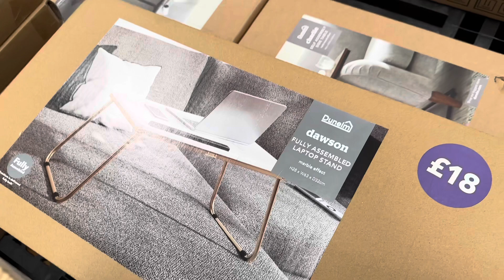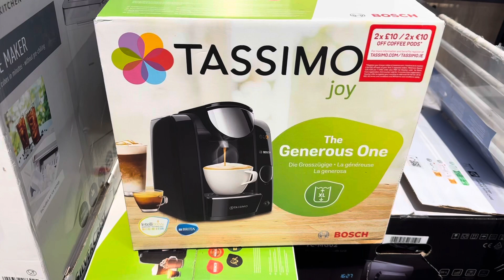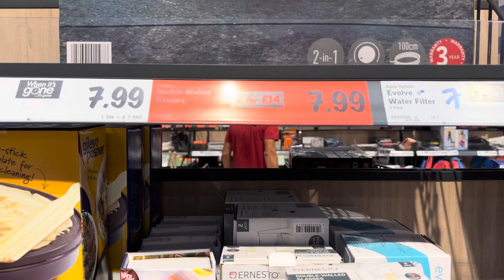Nasaan na si AFAM??? Filipina Living in UK | Tunay na Buhay Namin sa UK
This channel will show you my life as single mom with my 3 yrs old son Alexander living in United Kingdom.